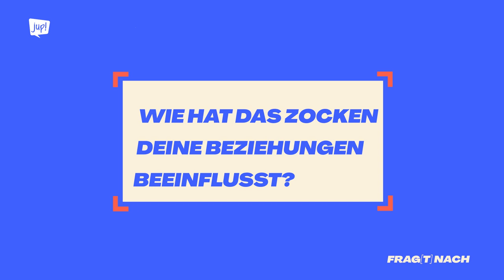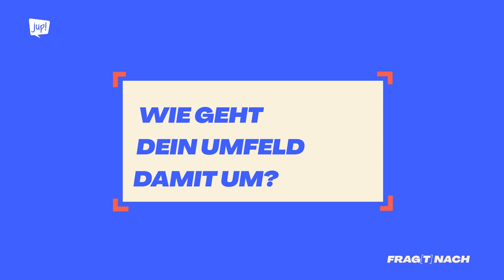Ich war süchtig nach Gaming. Wenn Zocken zur Sucht wird!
Eigentlich sollen Computer- und Videospiele Spaß machen. Aber was, wenn man plötzlich ständig an der Tastatur oder am Controller hängt?

In unserer neuen FRAG(T) NACH-Folge spricht Amy über den Beginn ihrer Sucht, die Faszination des Gaming, den Verlust der Kontrolle und ihren Weg zur Genesung.

465.000 Kinder und Jugendliche in Deutschland sind laut DAK-Gesundheit als Risiko-Gamer*innen eingestuft.

🛟 Unter folgendem Link (Fachverband Medienabhängigkeit) findest du Beratungs- und Anlaufstellen rund um das Thema Computer- und Videospielsucht.